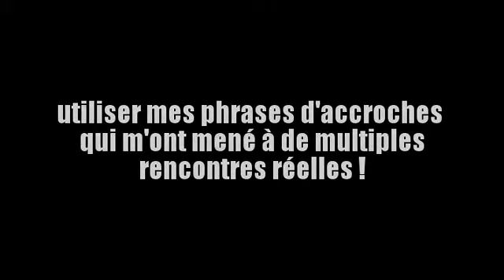techniques pour aborder les femmes sur internet